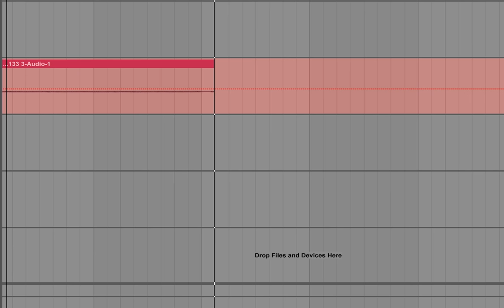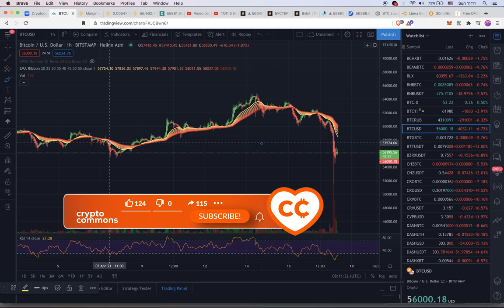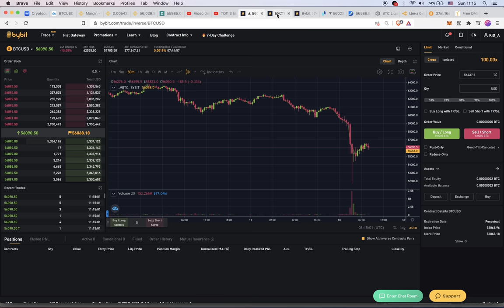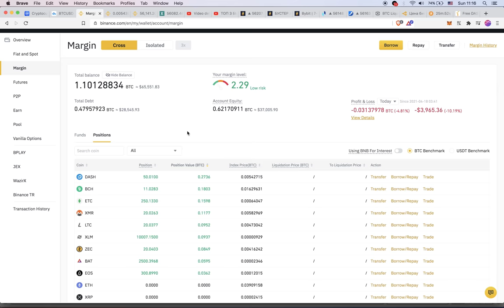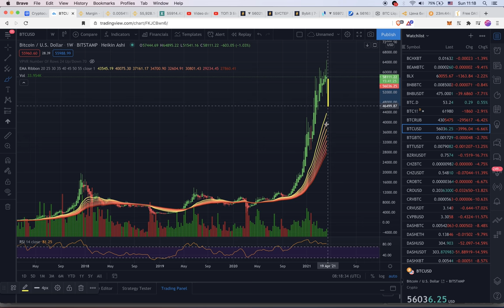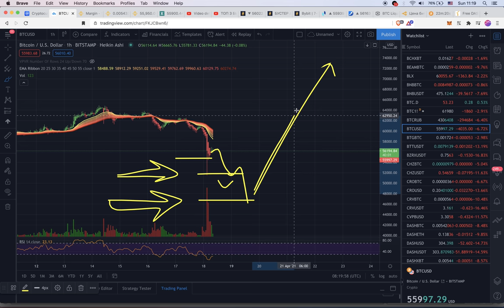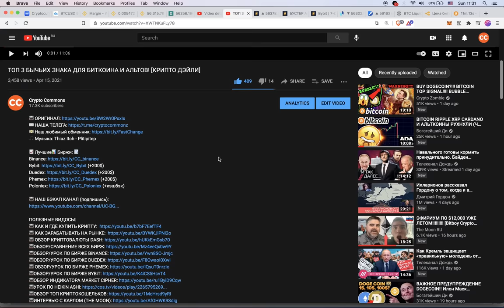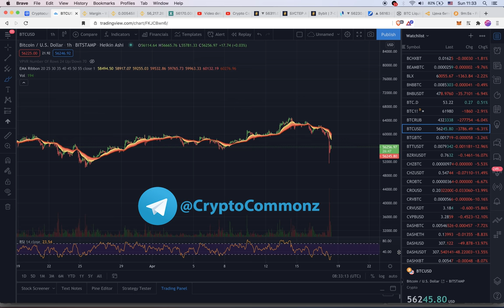БИТКОИН ДАМП!!! 🛑 НАЧАЛО ИЛИ КОНЕЦ КОРРЕКЦИИ???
ТАЙМСТАМПЫ:
00:00 Дамп Биткоина
01:20 Ликвидации Лонгов
01:50 Варианты развития событий
02:35 ДОМИНАЦИЯ / АЛЬТЫ
03:10 DASH
04:09 Разница курсов на биржах
05:15 Крутим краны
05:53 Фиксируем прибыль
06:40 Интересная Развилка
07:20 Ультимативная подержка
08:05 Покупаем страх
08:50 Плюшки от Байбит
09:55 Новые Видосы
10:33 Сухой остаток

BTC: 1JcJgpSHbrRwgnvLeteXNfNXxLgpDuxyMP
ETH: 0xC8b0CF755bec8155D371676D77A579D7E15fd7eD
DASH: XuhZGGGezSEqnDq5ETBkiMc4ARfS6UxQAi
LTC: LfGpGJjkcrgZV12VNnQdEx79uHgeHSS8oG